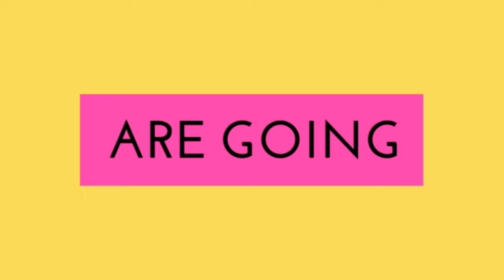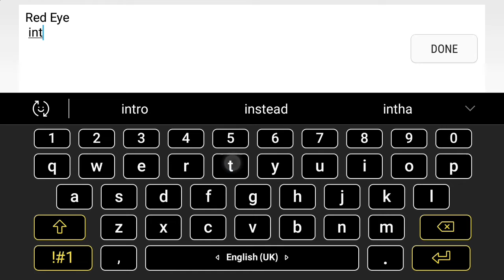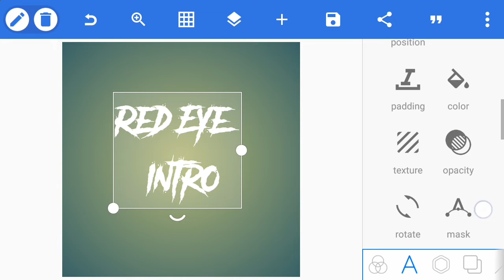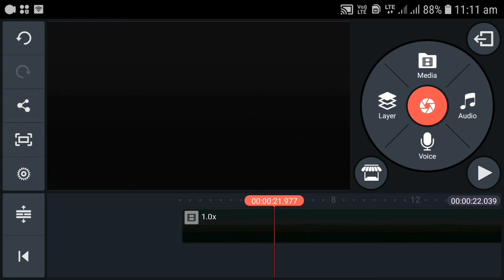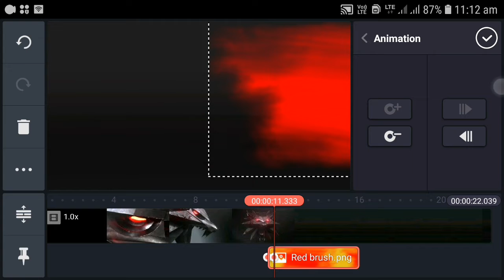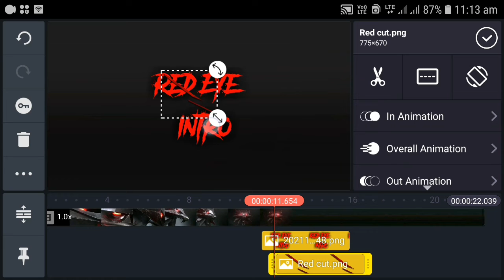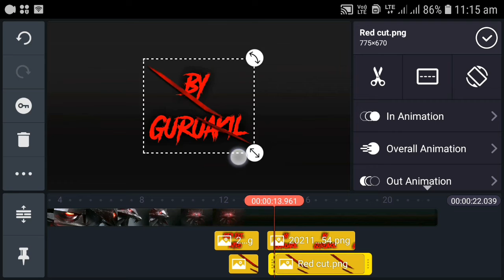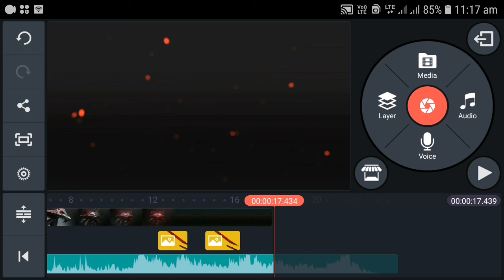Red eye intro|Kinemaster tutorial| Tamil| Guruakil Creations Tamil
playlist link